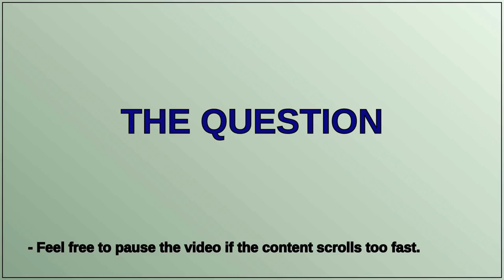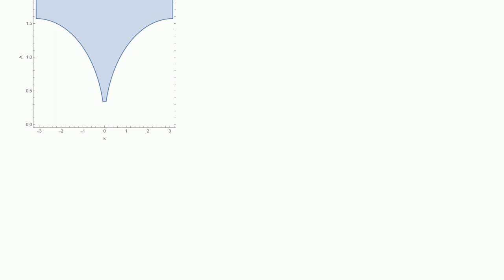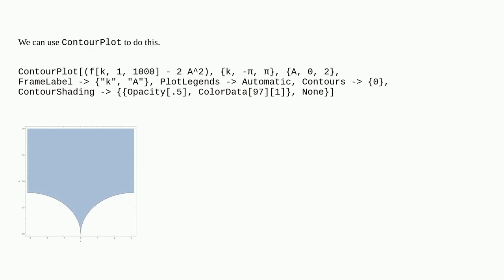Mathematica: RegionPlot shading the wrong region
RegionPlot shading the wrong region

A special thanks goes out to the community

  plotting regions